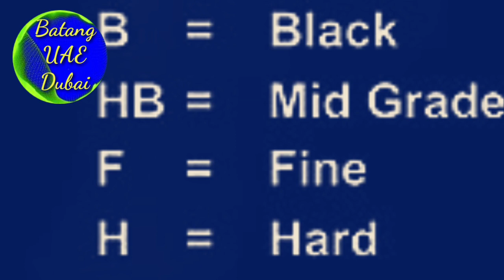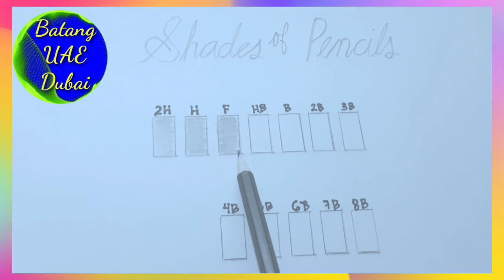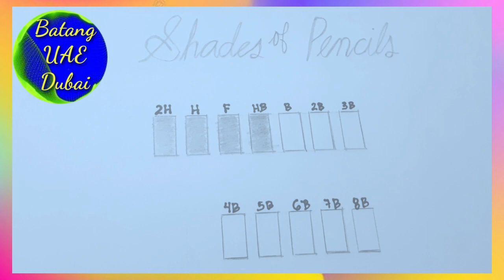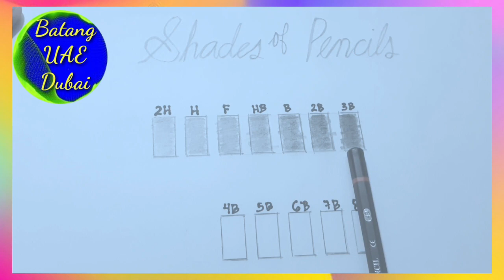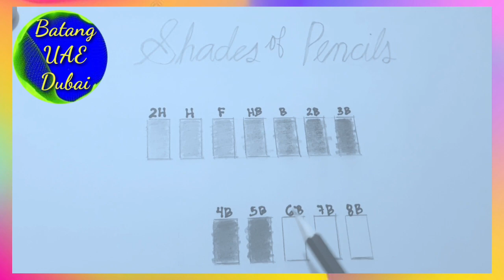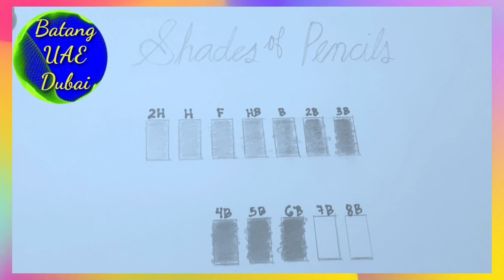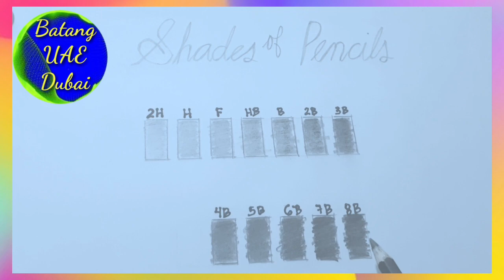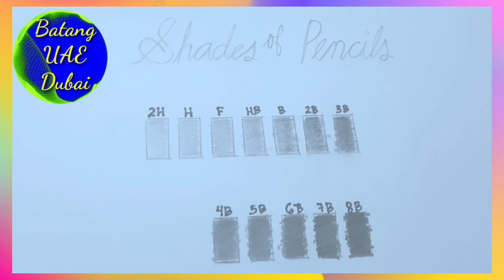Understanding Pencil Grades || How to choose grades of pencils for shading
Title = She no dull beat
Genre = Reggae
Mood = Happy

Thank you for all the support. I would gladly appreciate it. God bless us.